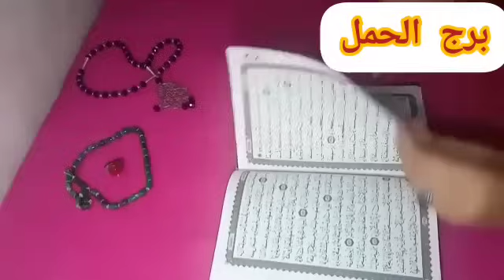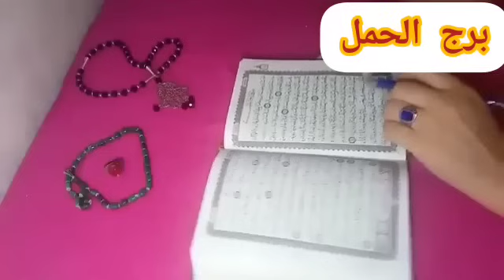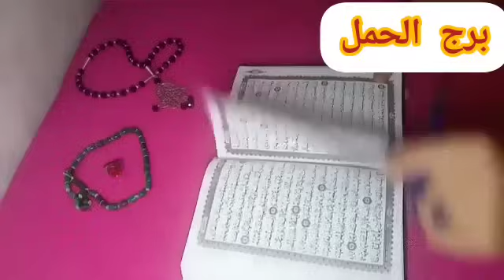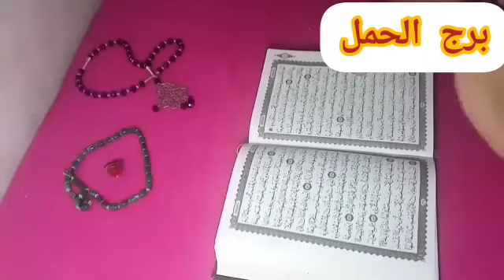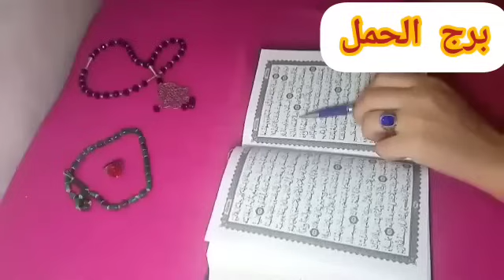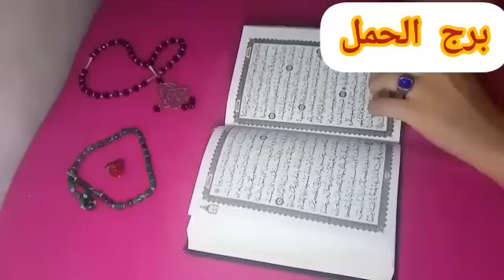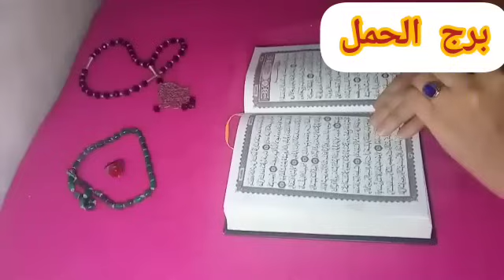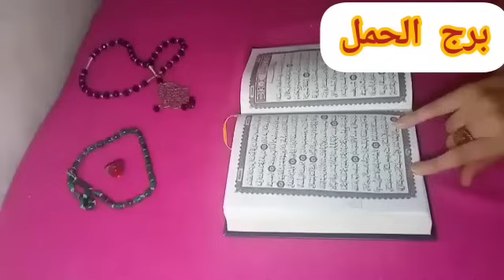برج الحمل😍استخارة روحانيه بالقران الكريم الفتره اللي جايه كلها قراءه مميزه ومهمه تغير جذري لحياتك